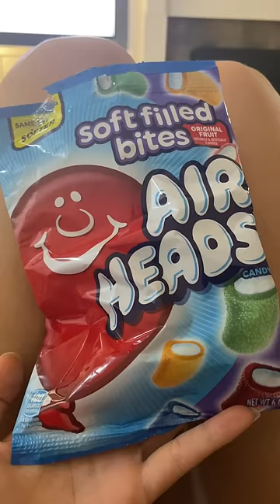I ate a WEIGHT GAIN diet for 7 days